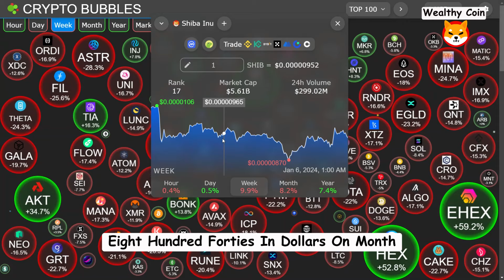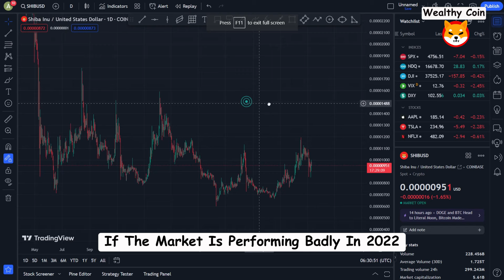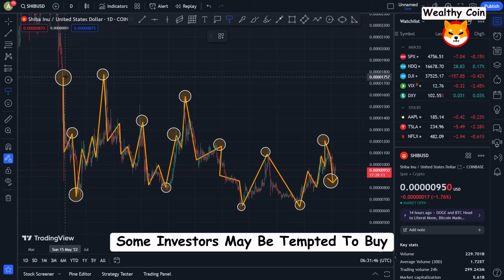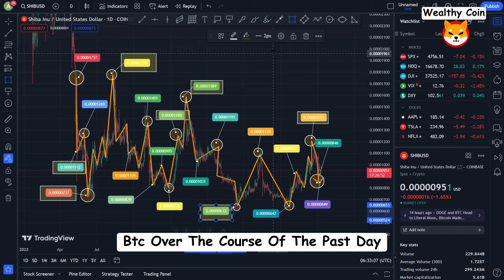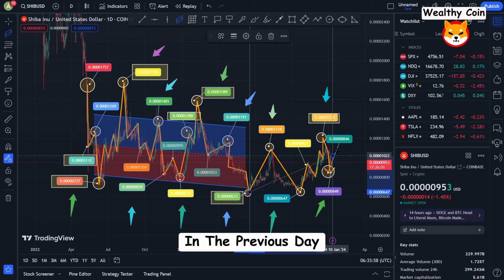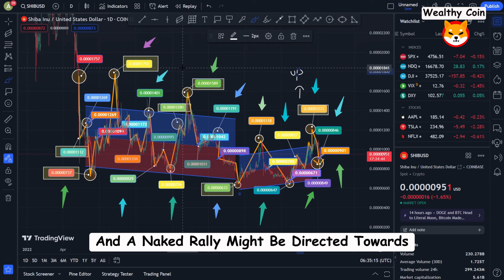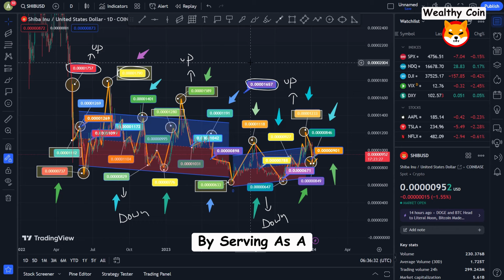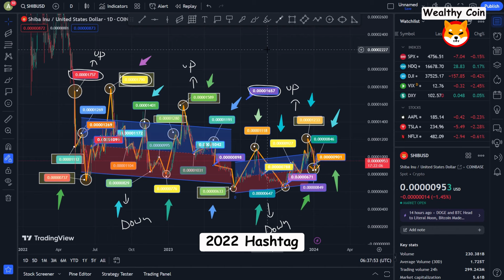Shib News! When shibarium comes out Shiba inu will Go 5000x overnight to $10 - Shiba Inu news Today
Dropshopping Shopify,
Dropshopping,